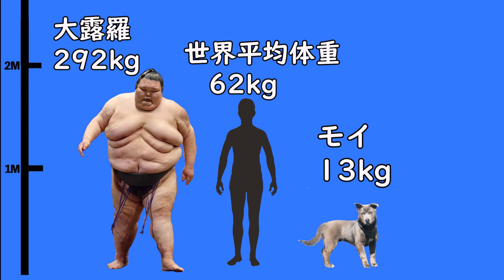【No BGM】エッジの効いた力士ランキングTop10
服部桜を応援する非公式チャンネルです。
Sumo channel .   Add me please!!!
使用カメラ Using camera nikon D500

世界最大の相撲チャンネル
『すもちゃん』